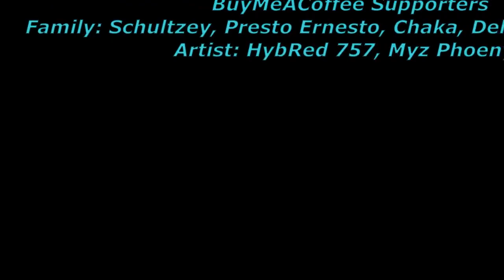Bone Thugs-n-Harmony | East 1999 (Reaction)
Let me know your thoughts on my reaction, and leave suggestions in the comments down below!